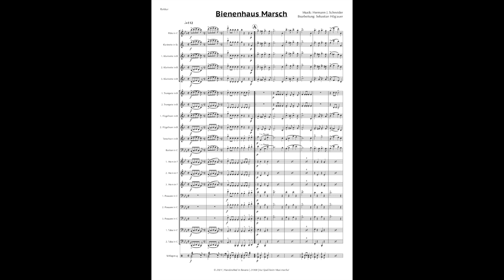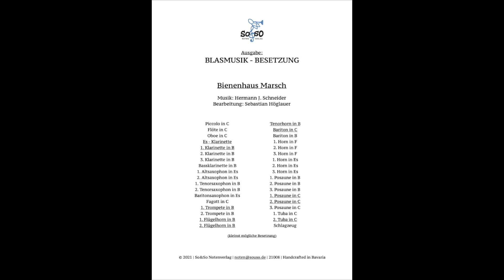Bienenhaus Marsch - Blasmusik Besetzung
Ein super Marsch, komponiert von Hermann J. Schneider. Hier in einer neuen Bearbeitung von Sebastian Höglauer.